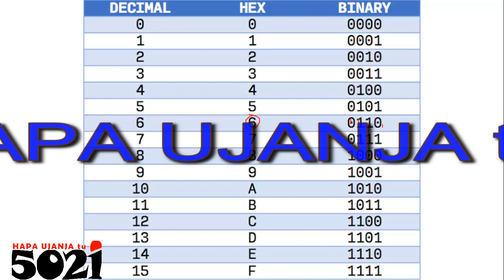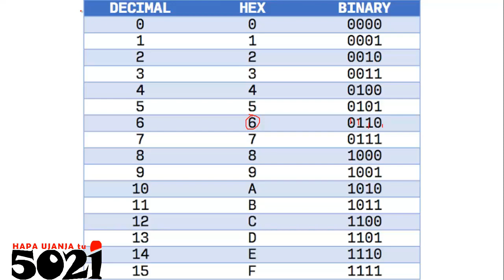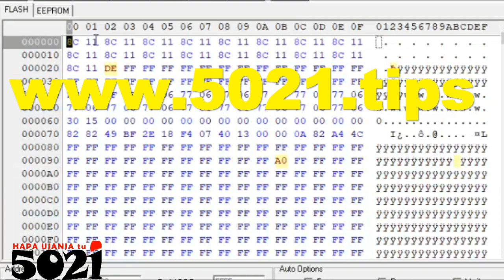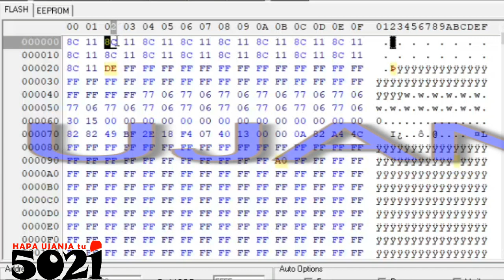Coding Tips (How to stag every data-address byte including the obliterated)